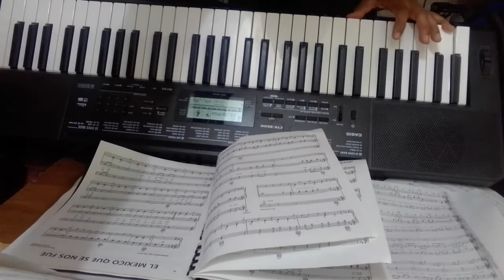El Destino - Juan Gabriel - cover EN PIANO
SUBSCRIBETE TE MANDO LA PARTITURA DEJAME TU CORREO